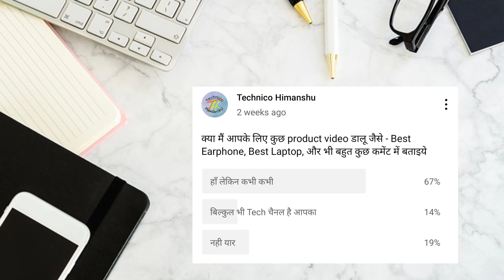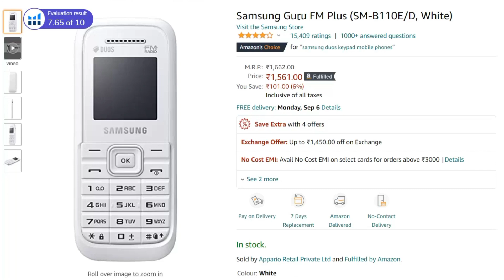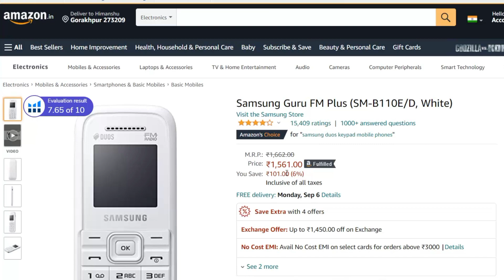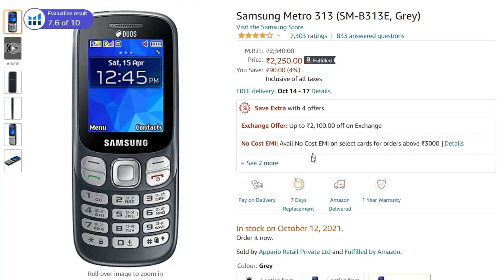Best Samsung Keypad Mobile | Samsung Feature Phone In India 2024 | Hindi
keyboard and mouse
Study Table

Socialmedia Handle

1) samsung feature phone
2) keypad mobile phone
3) samsung guru 1200
4) samsung guru music 2
5) samsung guru metro 313
6) samsung keypad phone in india
7) best samsung keypad mobile
8) Samsung phone under 3000
9) keypad feature phone samsung
10) samsung keypad mobile phone 2024